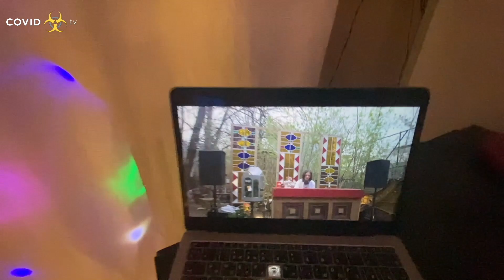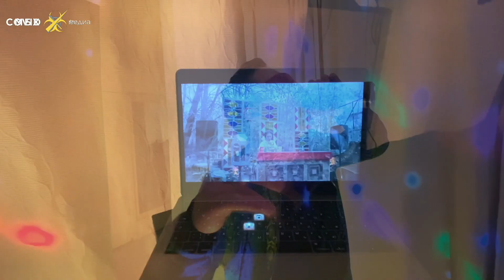Чем заняться на карантине, когда все сериалы уже просмотрены? ЗАМЕНИЛИ РЕАЛЬНУЮ ЖИЗНЬ ИНТЕРНЕТОМ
Карантин затягивается, дома становится все скучнее, а идея разговаривать со стенами все еще не особо привлекает? Понимаем, тоже от этого страдаем.

Мы вызвали нашего эксперта по безумию и развлечениям, Рому Бордунова, и заставили опробовать на себе разные варианты бесплатного онлайн-досуга. Заменили оффлайн онлайном, так сказать, и вместе с Ромой отправились в удивительное пространство интернета, чтобы хорошенько (и безопасно) там отдохнуть.